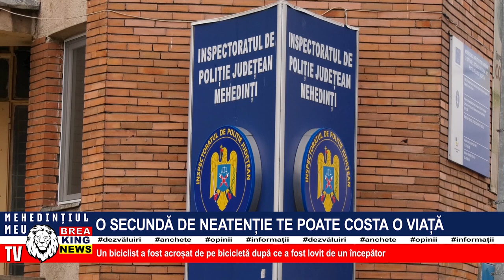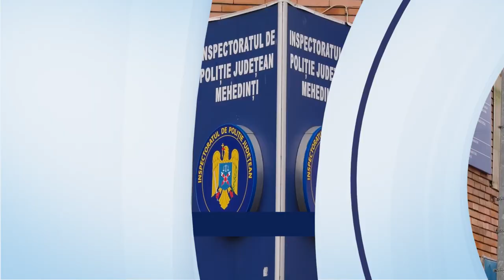O SECUNDĂ DE NEATENȚIE TE POATE COSTA O VIAȚĂ